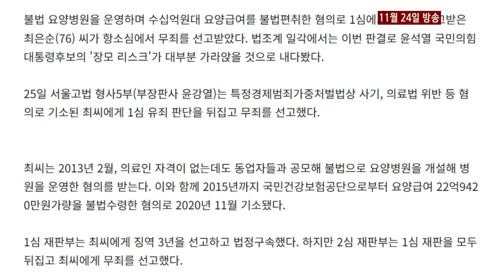엄청난 예고편! 조은희를 국회의원으로! 명태균과 윤석열 후보 장모 최은순 재판! 숨겨진 모든 것이 한 번에 드러난다!